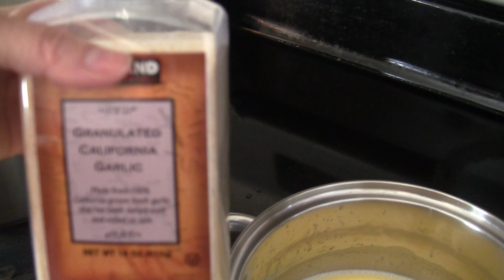KHOAI TÂY NGHIỀN- Món ăn cho ngày Lễ Tạ Ơn - MASHED POTATOES ll Lina Cooking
Nguyên liệu:
- 4 củ khoai tây vàng
- 2 muỗng canh bơ
- 1 cup sữa tươi
- Muối